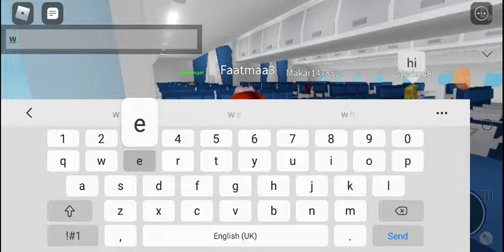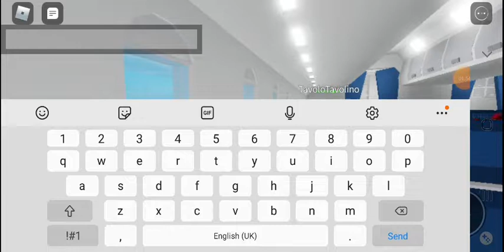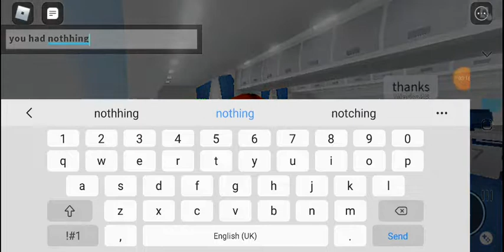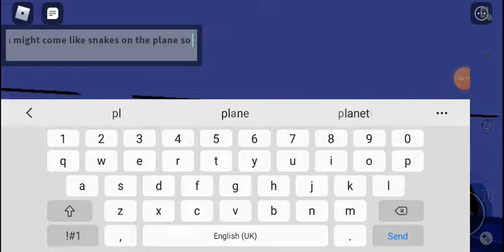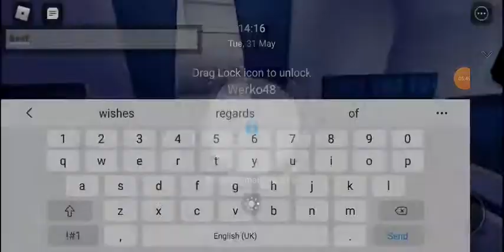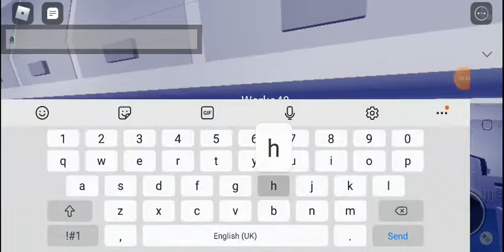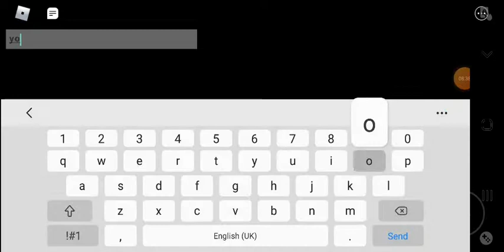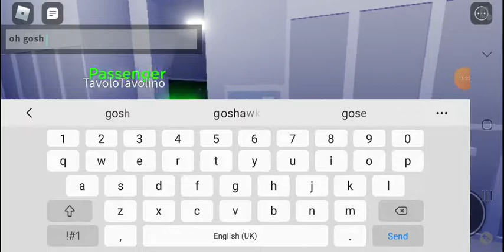I Betrayed My Freinds The Monster ain't Clown Army leader. SHE WAS CLOWN ARMY LEADER